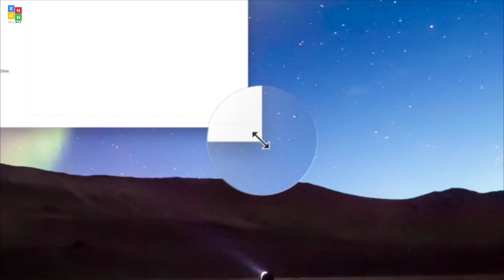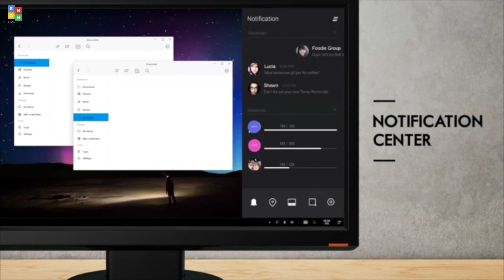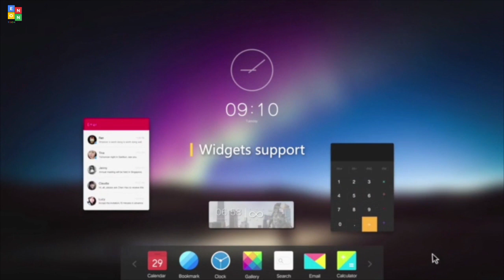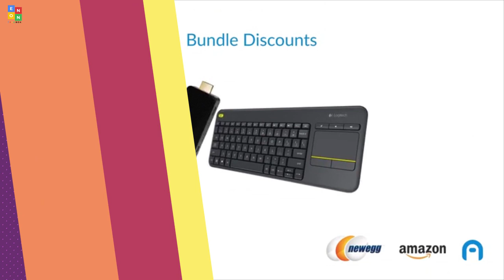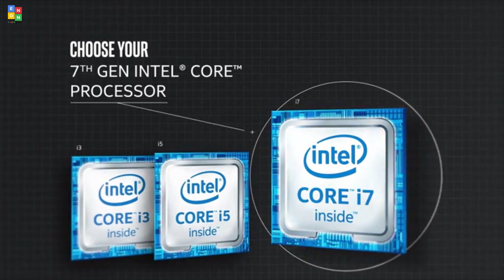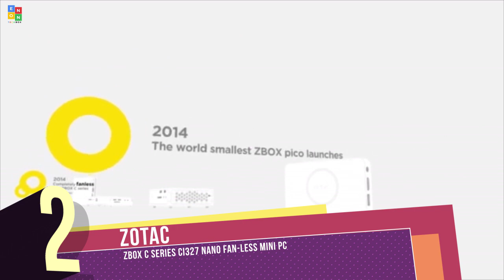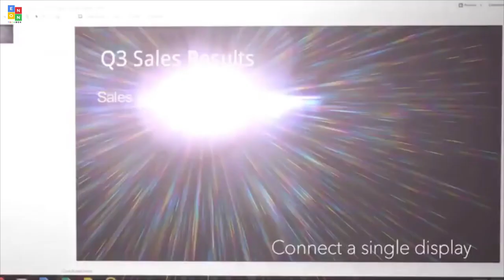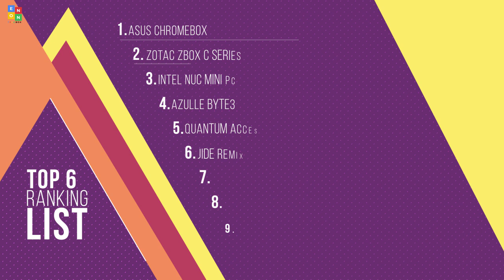Top 6: Best Mini PC of 2018 | Best Mini Computers on Amazon | Small Desk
00:06 #6 Jide Remix Mini 2GB RAM, 16GB Storage, True Android Desktop PC

02:34 #5 Quantum Access Windows 10 Mini PC Stick, Intel Baytrail-T

03:41 #4 AZULLE Byte3 Mini PC - Fanless with Windows 10 Pro

10:01 #3 Intel NUC mini PC kit NUC7i5BNH Core i5

05:49 #2 ZOTAC ZBOX C Series CI327 Nano Fan-less Mini PC

08:07 #1 ASUS CHROMEBOX-M004U Desktop

To listen to some nice music and relax, you can visit our friendly channel "TRG"

Hello there. Top 10 solar-powered outdoor lights with you. Waterproof, long-life outdoor light with motion sensor. Please do not forget to write your comments and like the video.